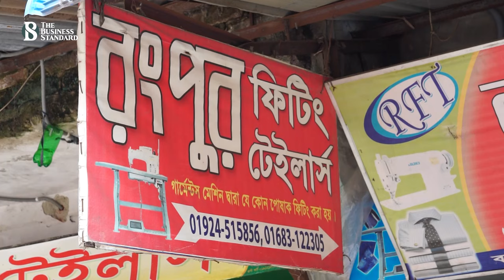কেনো জনপ্রিয় মিরপুরের দর্জি পল্লী? | Tailor | Tailor shop | Mirpur | The Business Standard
Why is the tailor village of Mirpur popular?
প্যান্টের কোমর ছোট-বড় করা কিংবা শার্ট-পাঞ্জাবীর সাইজ পরিবর্তন করতে হবে? মিরপুরের দর্জি পল্লীতে গেলেই পেয়ে যাবেন সহজেই সমাধান। দর্জিরা তৈরী সেলাই মেশিন আর সূতা নিয়ে। নিপুন হাতে ৫ থেকে ১০ মিনিটেই তারা করে দেবেন সব সমস্যার সমাধান।
মিরপুরের ১১ নম্বরের নান্নু মার্কেটে গেলে খোকনের মত অনেকেরই দেখা মিলবে। যারা গার্মেন্টস কর্মী থেকে বেছে নিয়েছেন দর্জির পেশা। ধীরে ধীরে আশপাশের এলাকাবাসীর কাছে মার্কেটটি পরিচিতি পায় দর্জি পল্লী হিসেবে।